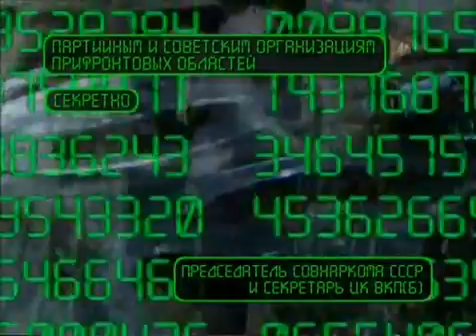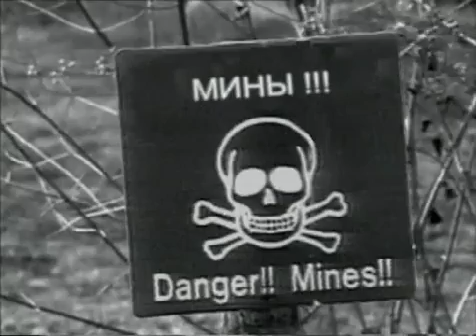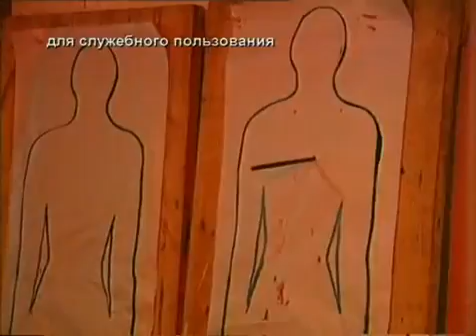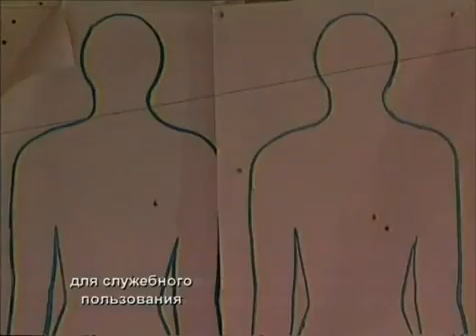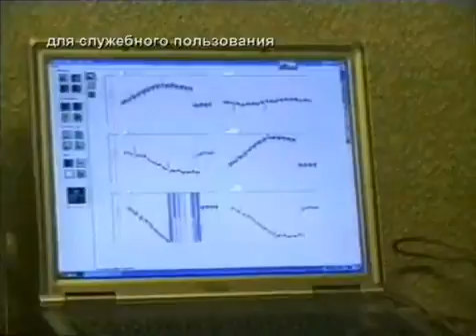Ударная сила Оружие спецназа